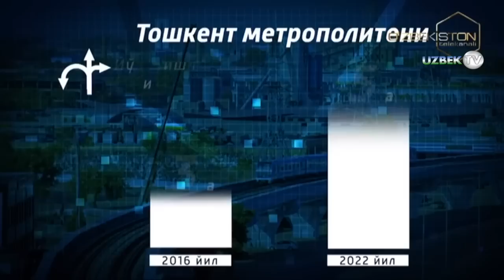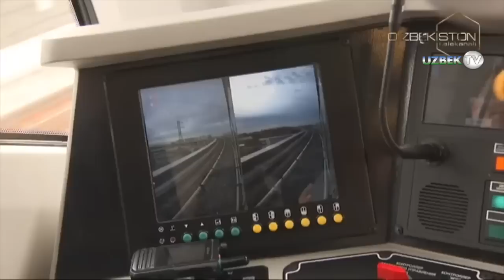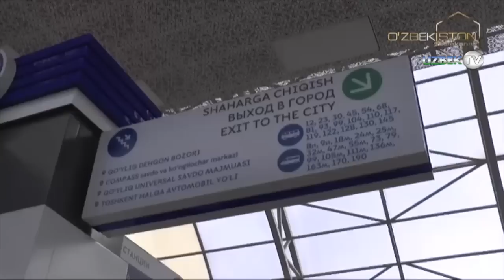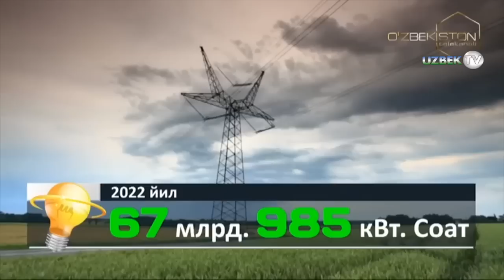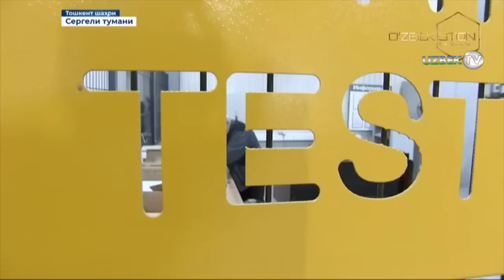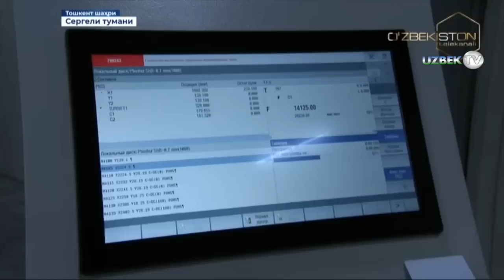Шавкат Мирзиёев Тошкент метрополитенидаги ишлар билан танишди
Президент Шавкат Мирзиёев Тошкент ерусти метроси қурилишининг иккинчи босқичи доирасида амалга оширилаётган ишлар билан танишди.
Президент Шавкат Мирзиёев трансформатор ишлаб чиқарувчи «Aysel Energy» корхонаси фаолияти билан танишди.
Давлатимиз раҳбари Тошкент шаҳрининг Сергели туманидаги Эзгулик маҳалласида бўлиб, аҳоли билан мулоқот қилди.
Президент Шавкат Мирзиёев Тошкент шаҳрида энергетика ва транспорт инфратузилмасини ривожлантириш, маҳаллаларни обод қилиш ва аҳоли бандлигини ошириш масалалари бўйича йиғилиш ўтказди.